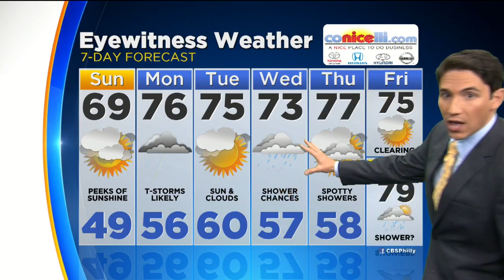Matt's Sunday Forecast (May 21, 2017)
Matt Peterson has your 7-day weather forecast.